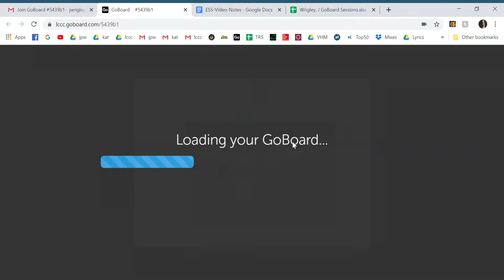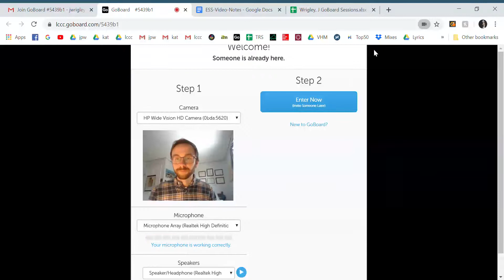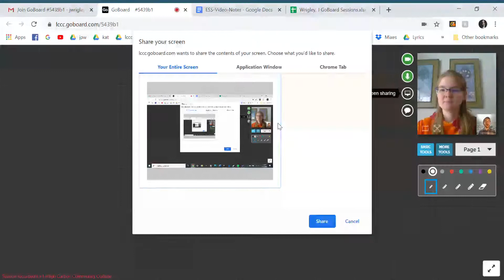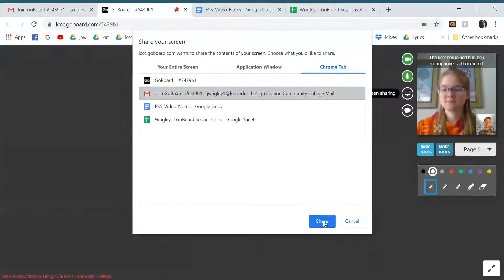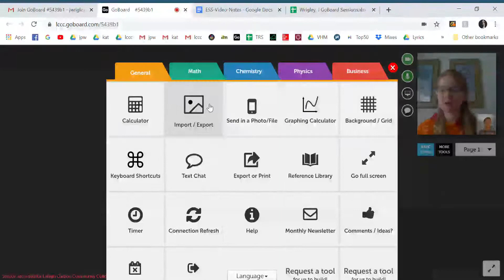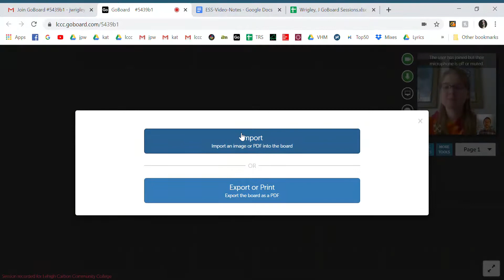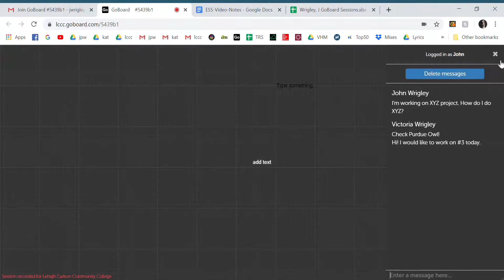Everything You Need to Know to Use GoBoard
Lehigh Carbon Community College Students:  Learn how to use GoBoard for your LCCC online tutoring!